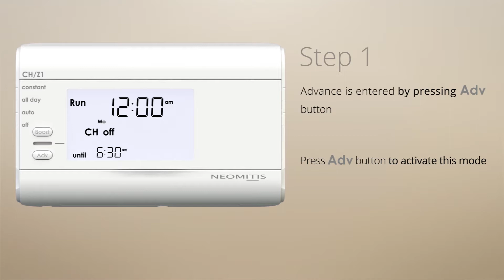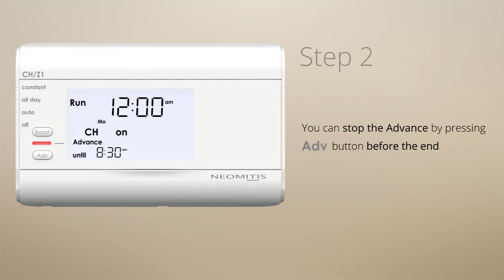Advance - [Tutorials TMR7 digital timer]